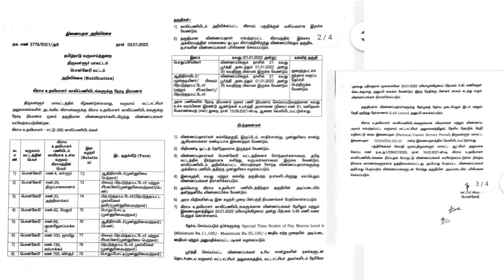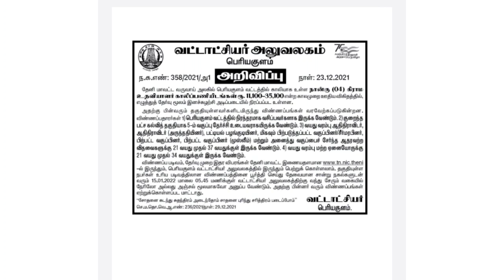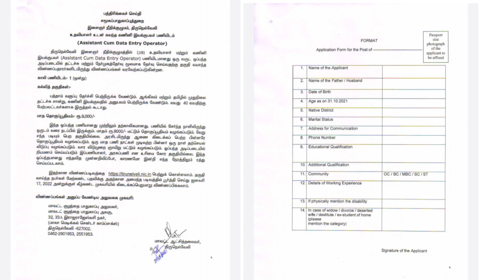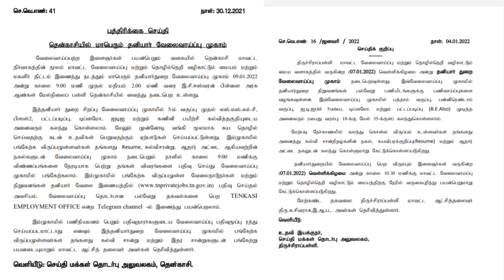அனைத்து மாவட்ட வாரியான அரசு வேலைகள் அறிவிப்பு | District wise govt jobs | tamilnadu jobs & govt news